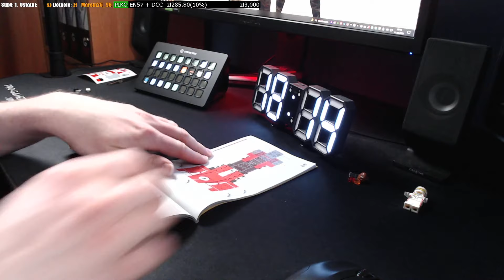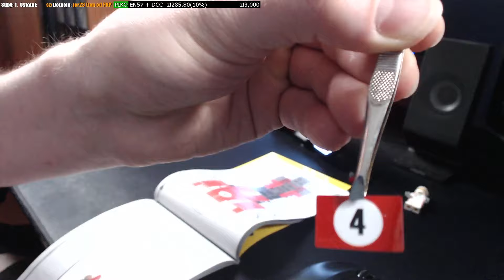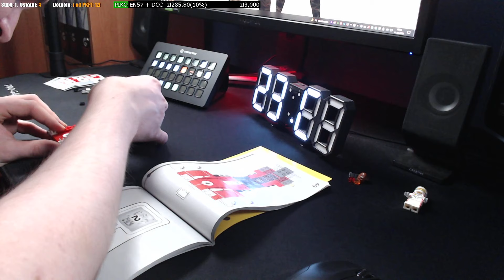LEGO Speed Champions | 1970 Ferrari 512 M #76906 | #3